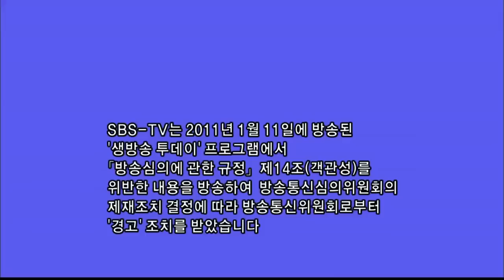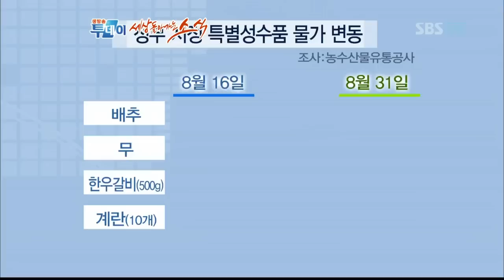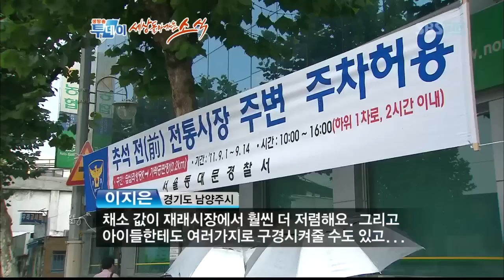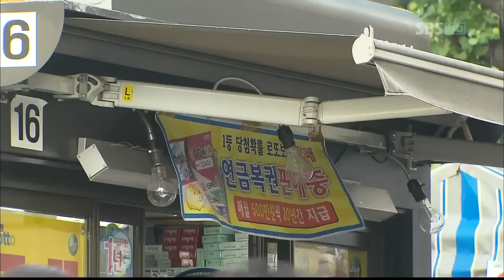생방송 투데이(579회)_01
생방송 투데이(579회) 방영일 : 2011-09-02

진행: 박광범,윤현진

출연: 김민지,박재권,이경화

ㆍ세상 돌아가는 소식
ㆍ0.1톤 야수 남편에서 몸짱 남편이 되다!
ㆍ색채의 마술사가 지은 집
ㆍ포장의 거품을 줄여라!

[세상 돌아가는 소식]
1. 8월 소비자 물가 5.3% 상승 + 전통시장
2. 복권열풍 후끈, 10% 상승
3. 벽걸이 tv 설치 안전사고 급증
4. 물 먹인 소머리 대량유통
5. 알레르기 유발 스타킹
6. 쇼와시대
7. 운전하는 여자아이 동영상 논란
8. 누구냐 넌

[봄날은 다시 온다!]
0.1톤 야수 남편에서 몸짱 남편이 되다!
대구에는 소문난 몸짱 부부가 있다! 발레전공자였지만, 허리를 다치는 바람에 무용을 접고 근력 운동을 시작한 아내 어혜주씨와 그런 아내를 따라 운동을 시작해 몸짱이 된 남편 박배일씨가 그 주인공! 특히 남편 박배일씨의 건강상태는 심각했는데... 결혼 전, 그의 몸무게가 이미 0.1톤! 게다가 갑자기 찾아온 고혈압과 당뇨 증상까지! 그때부터 몸짱 아내 어혜주씨가 남편 트레이닝에 직접 나섰다! 본인이 운동을 하면서 깨달은 것들을 하나하나 남편에게 전수해주기 시작한 것~ 누구보다 서로를 잘 아는 부부이기에, 나쁜 생활 습관 하나하나에서부터 식습관 조절과 운동방법까지... 잠시도 쉴 틈을 주지 않는 아내의 하드 트레이닝으로 남편 박배일씨는 과거 고도비만에서 지금의 근육 몸짱 남편이 되었다! 이제는 함께 몸짱 몸매를 유지하며, 그 어느 때보다 건강하고 자신감 넘치는 하루하루를 살아가고 있는 부부! 그들의 다시 찾은 봄날 인생을 들여다본다.

[그림 같은 집]
색채의 마술사가 지은 집
경기도 광주시, 물 맑고 공기 좋은 오포읍에 가면 색채의 마술사가 만든 듯 - 색감이 돋보이는 그림 같은 집을 만날 수 있다. 톡톡 튀는 아이디어와 감각이 돋보이는 이 집은 가구 디자이너 이종명씨가 지은 집! 유년기의 아이들에게 흙을 밟고, 전원 풍경을 즐기게 해주고 싶어서 지었다는 그의 전원주택은 직접 설계는 물론, 공간마다 색다른 컬러로 꾸며 마치 색채의 향연장에 와 있는 것처럼 만들었는데...! 특히 온갖 꽃이 만발하고 어여쁜 나비가 수놓인 세상에서 단 하나뿐인 그의 가구로 인테리어를 한 내부는 눈 돌리는 곳마다 즐겁다. 사람들과의 교감을 위해 과감히 대문을 없애고 집안 깊숙이 가야만 만날 수 있는 종명씨 가족만의 정원은 숨겨져 있어 더욱 비밀스럽운데..! 집 안 어디에서나 고개만 돌리면 자연을 접하고 즐길 수 있게 만든 그의 집은 말 그래도 자연 그 자체! 아름다운 색을 담은 집과 자연이 어우러져 이 집에 있으면 마치 동화 속 주인공이 된 듯한 기분이 든다는데 - 아이들의 꿈과 동심을 만들어 가는 이종명씨 가족의 그림 같은 집 이야기가 시작된다.

[환경 아이디어]
포장의 거품을 줄여라!
경기 불황이나 고향에 계신 부모를 만날 부푼 기대감에 추석선물 예약 구매가 분주하다. 대형마트나 백화점은 화려한 상품들로 가득 매운 채 소비자의 손길을 기다리고 있다. 종류도 다양하지만 그 포장은 더욱 다양하고 포장에 따라 가격은 천차만별이다. 하지만 포장을 벗겨낸 내용물은 포장의 부피나 모양에 비해 굴욕적이다. 생활쓰레기 가운데 과대 포장물이 무게로 쳐서 30%, 부피로는 절반을 차지한다고 한다. 합성수지, 천, 종이포장재를 두 가지 이상 함께 쓸 경우 재활용은 더 어려워진다고 하는데. 화려한 포장을 하려면 비용도 많이 들어 결국 제품 값에 고스란히 포함 돼 소비자들의 몫으로 돌아오는 것은 물론, 과대포장은 제품에 대한 신뢰도 역시 떨어뜨린다. 명절을 앞두고 마트로 찾아간 환경지킴이. 명절 선물포장 뿐 아니라 어떤 제품이 과대포장이 제일 많은지 살펴보았다.

생방송 투데이(579회)